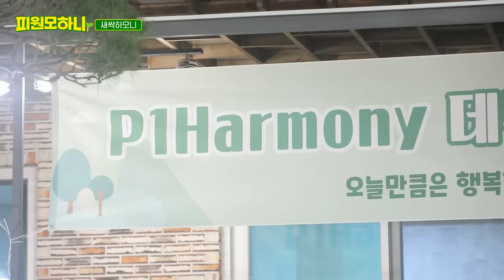[피원모하니] 새싹하모니 (SAESSAK HARMONY) EP.11 | 🎉데뷔 1주년 특집🎉 힐링(?) 여행🏡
피원하모니 데뷔 1주년을 기념하여 새싹하모니 제작진이 준비한 힐링(?) 여행🏡
지난 1년을 되돌아보는 멤버들의 진솔한 이야기를 지금 바로 확인하세요!